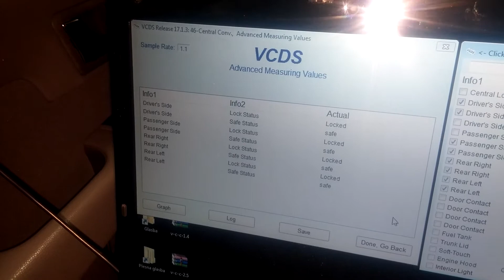Audi A2 locking and unlocking problems